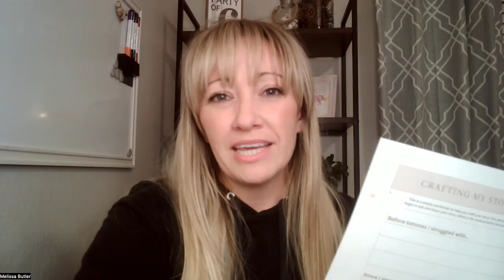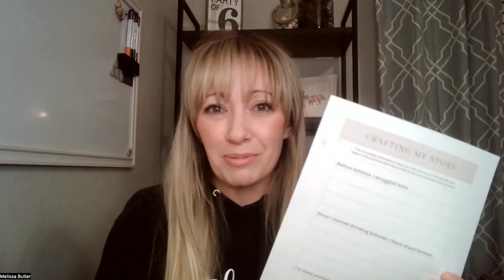New Promoter Launch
Learn how to Craft Your Story and start sharing it to launch your business! Also - goals you can reach and bonuses you can earn in your first 120 days!